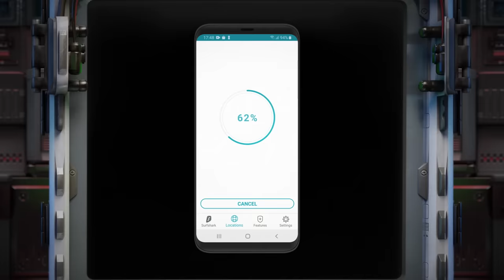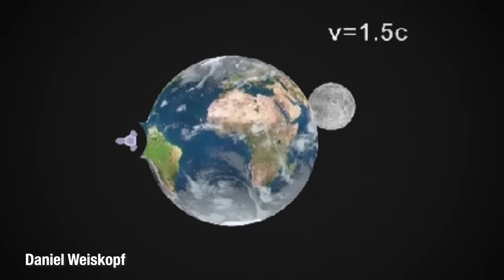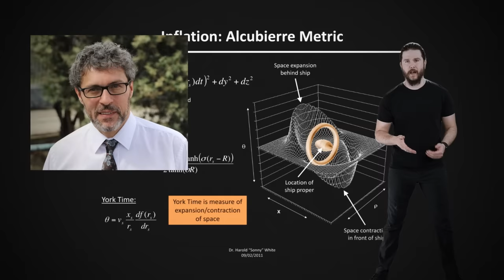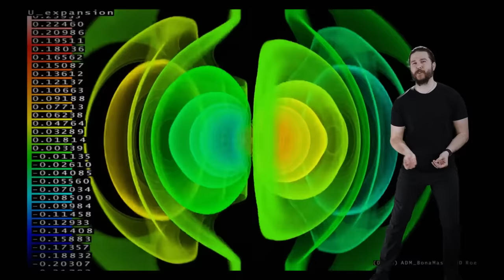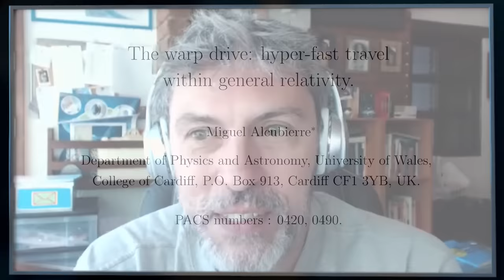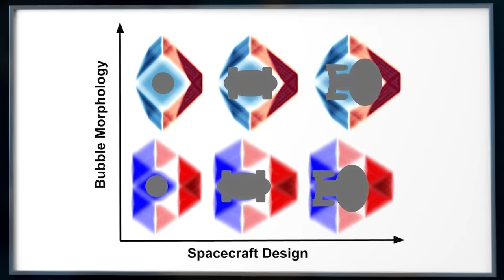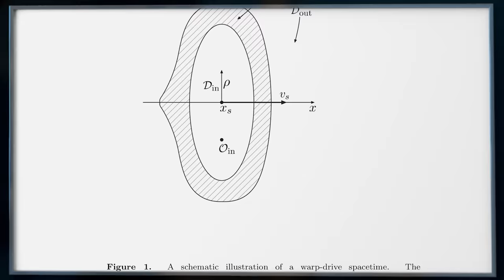Are Warp Drives Possible? (feat Dr. Miguel Alcubierre)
I speak with the father of the warp drive  -- Dr. Miguel Alcubierre -- about new studies and theories on the creation of true warp drive technologies.

😎: Kyle
✂: Charles Shattuck
🤖: @Claire Max